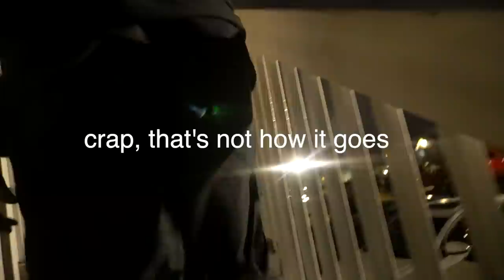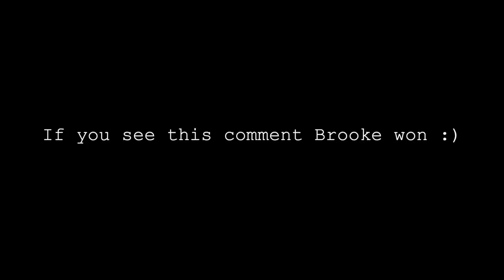VLOG 264: Our Birthday :)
Shrubscriber count:603,947